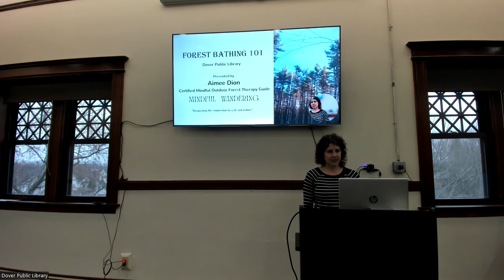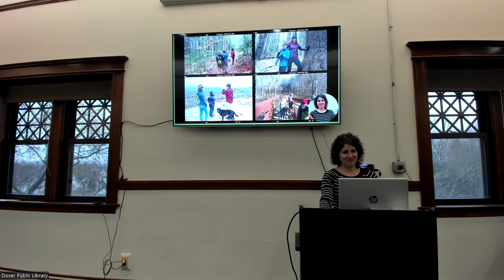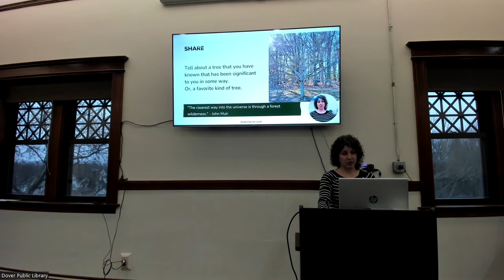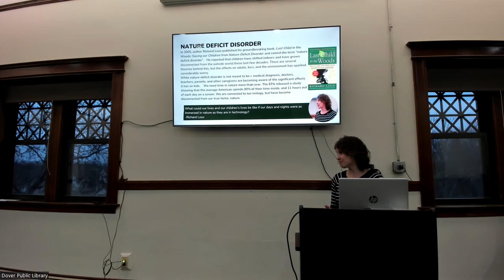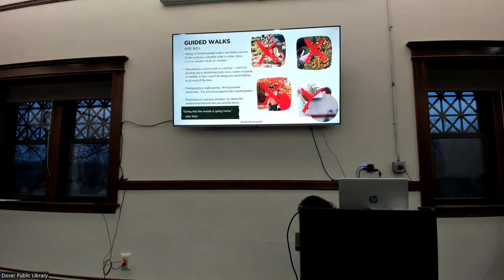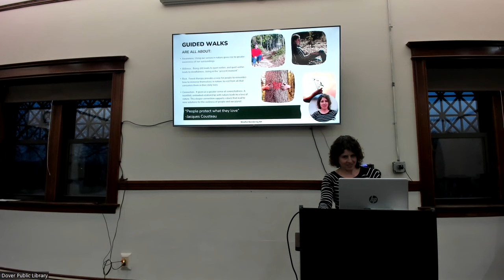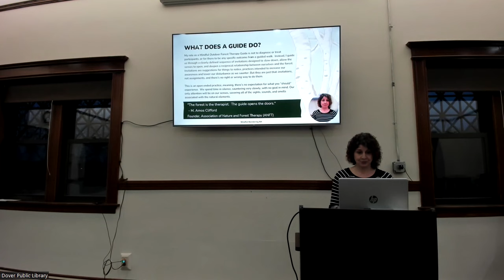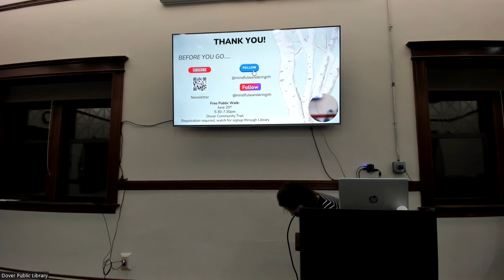Forest Bathing 101 with Aimee Dion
Have you ever heard about "forest bathing" and wondered what it means? This program is the perfect way for you to find out more from Dover resident Aimee Dion who is certified as a mindful outdoor forest therapy guide. Forest bathing reconnects people with nature and claims to have many benefits, such as: reduce your stress levels and blood pressure, strengthen your immune and cardiovascular systems, boost your energy, mood, creativity, and concentration, and even help you lose weight and live longer.

Dover Public Library
Dover, New Hampshire
library.dover.nh.gov
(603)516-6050